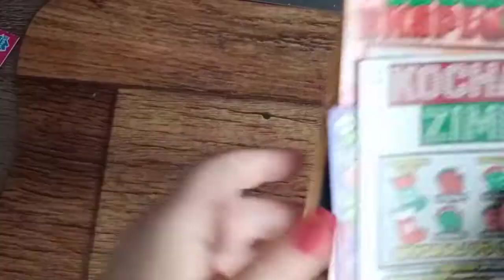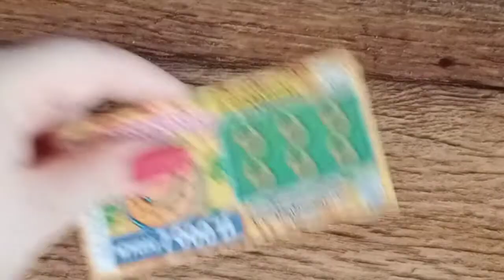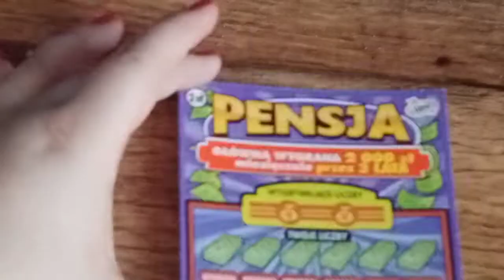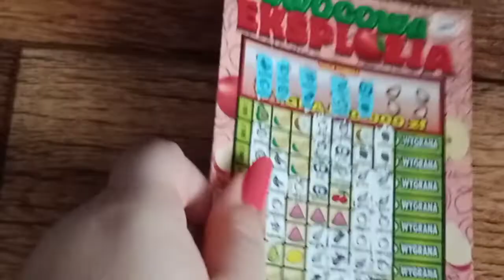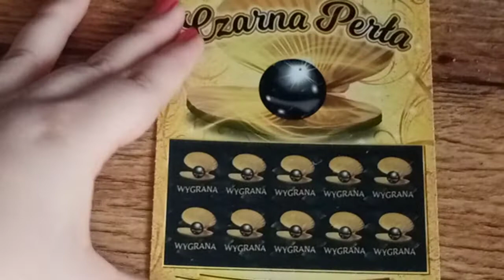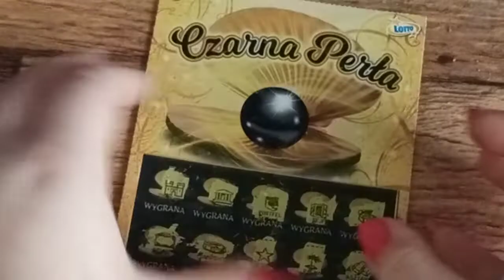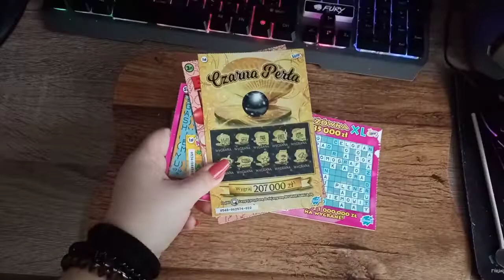#26 Zdrapki Lotto. Zdrapki podarowane ❤️ co tu się stało ? 😱